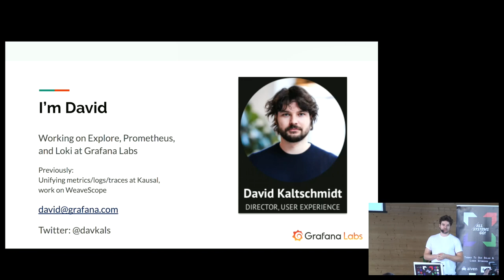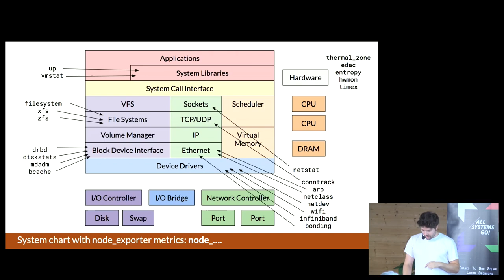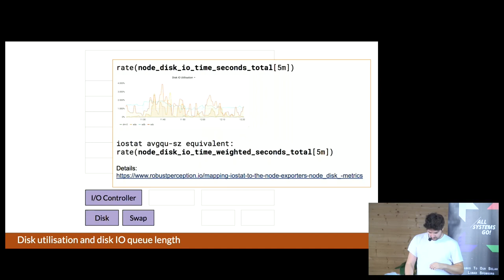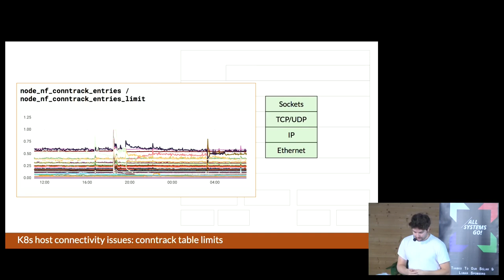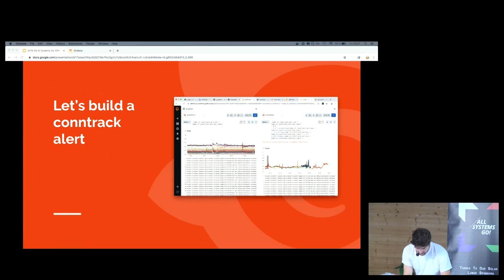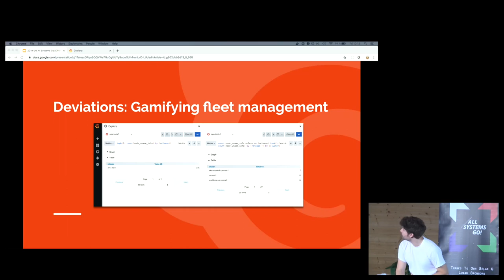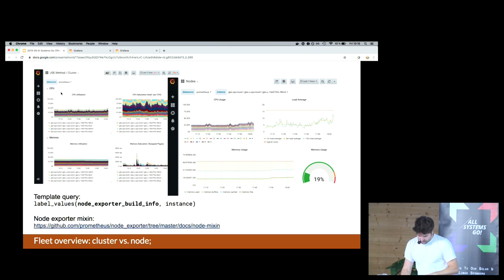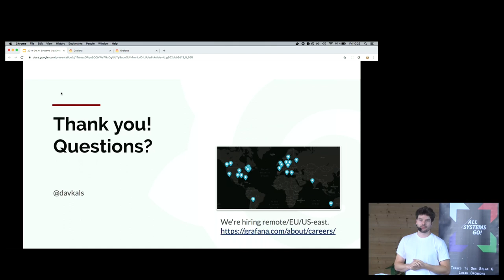Effective infrastructure monitoring with Grafana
In this talk David will show Grafana's advanced features to manage a fleet of Linux hosts. He will also show relevant metrics and logging datasources and how they can be combined to get a full picture of what is going on.

David Kaltschmidt